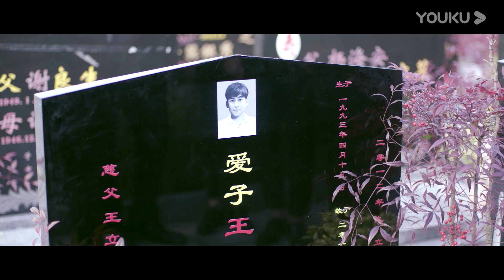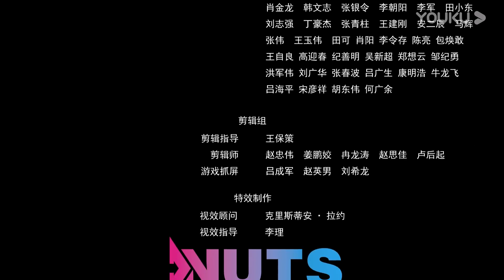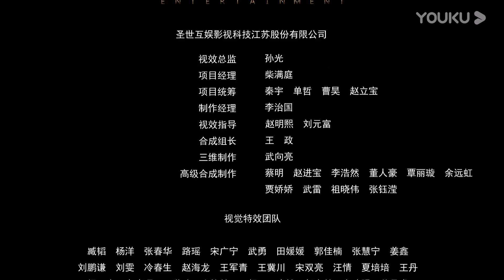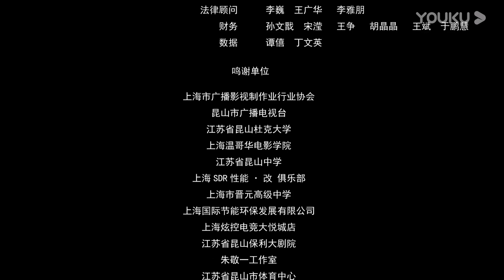【最强男神】EP36 | 张新成变身最强电竞男神 | 张思帆/叶筱玮/崔宝月/郭威/是之/张新成/肖丰震/柏程俊 | 爱情片 |优酷YOUKU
【最强男神】刘川是电竞圈的高手，屡屡获奖，在巅峰状态时被父母抓回继续完成学业。在校园里他不甘寂寞，偷偷重新组织团队，集结了徐策、蓝未然、秦夜、吴泽文等兄弟，为团队取名“龙吟”。队友们都是有潜质的菜鸟，他一手训练新人，一步步将团队带入强队行列。并与华夏、七星草、铜雀这样的一流竞技团队进行了PK。激烈的比赛让他们成长迅速，也让彼此的感情更加靠近、明朗。
★主演：张思帆/叶筱玮/崔宝月/郭威/是之/张新成/肖丰震/柏程俊/朱俞衡/高圆/朱昱衡/叶思伟/邵帅/周禹彤/王嘉/赵思/初叁/张琳艺/大东/何杨梦梵/冯鸿羽
★集数：36集

★更新时间：2022年4月11日19:00（UTC+8）起，每天更新2集